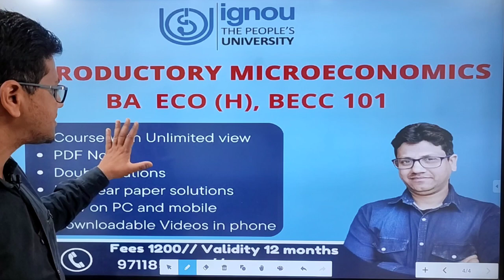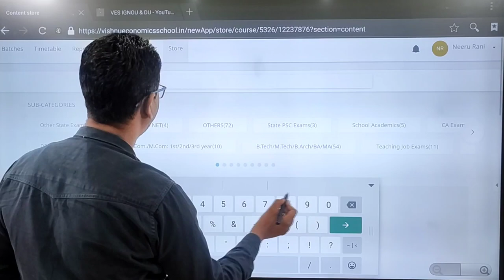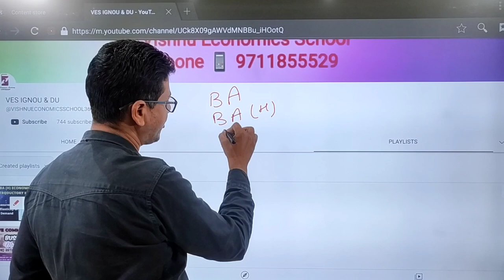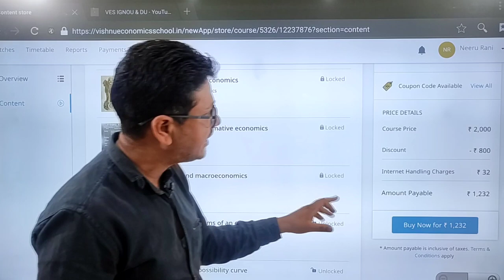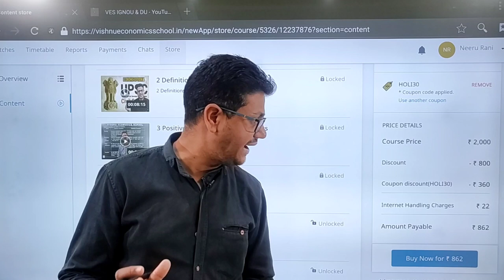Introductory Microeconomics | IGNOU | BA Economics | BECC 101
DEMO
ENGLISH MEDIUM